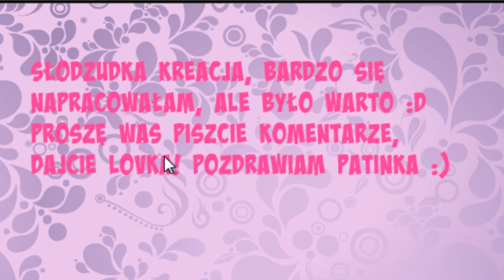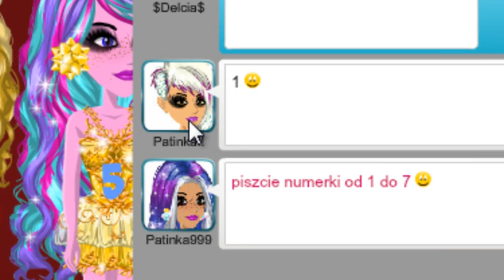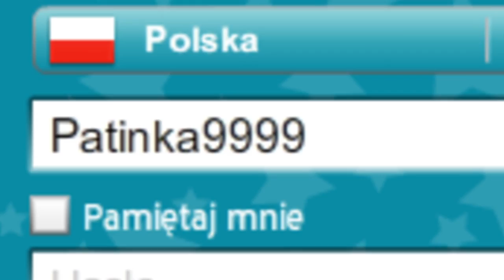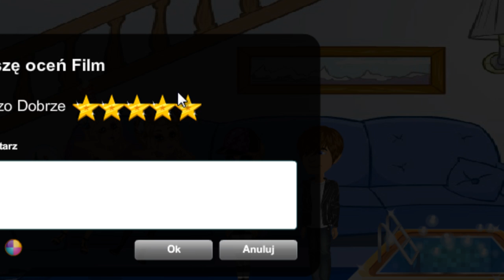MOJE STARE ARTBOOKI ORAZ FILMY SPRZED 7-6 LAT! *ZNOWU CRINGE*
Kurka rurka ;-;